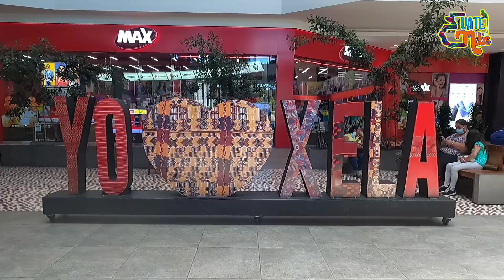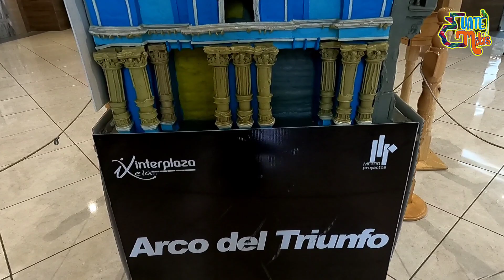Xela Interplaza, Parque, Pasaje Enriquez, Municipalidad😍🇬🇹🔥2022